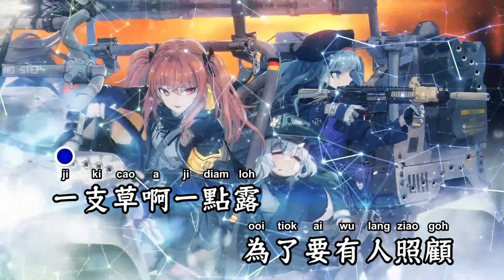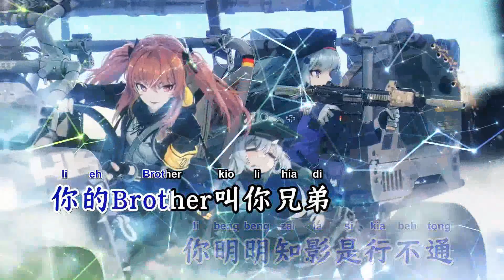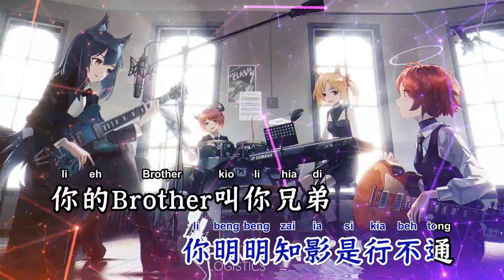少年英雄(台语Electro Rmx) - 梁智强+李国煌【备有伴奏版视频】